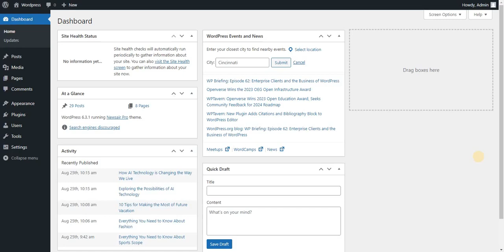NewsAir Magazine & Blog WordPress Theme Header Layout